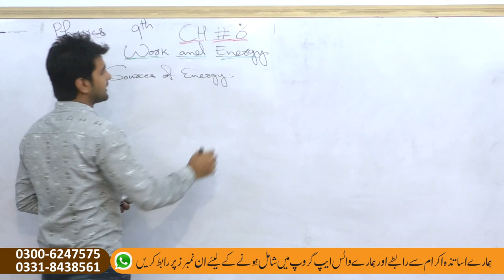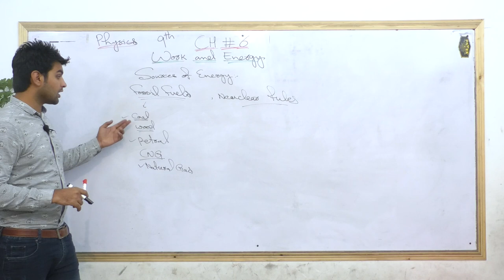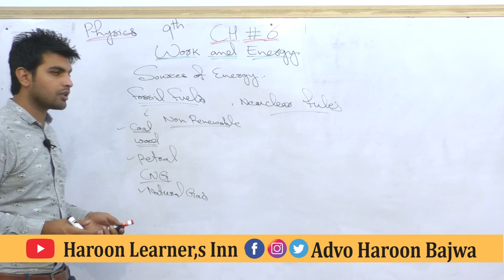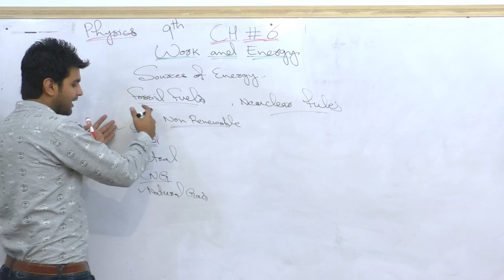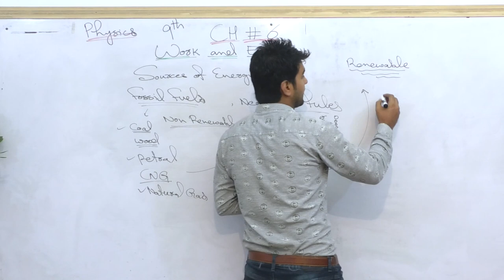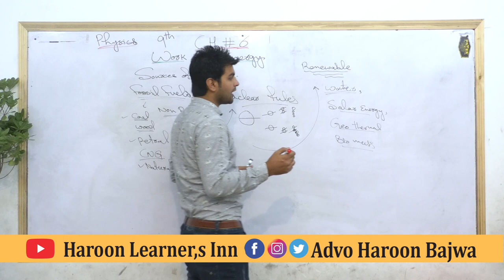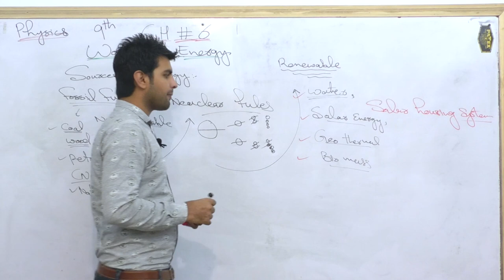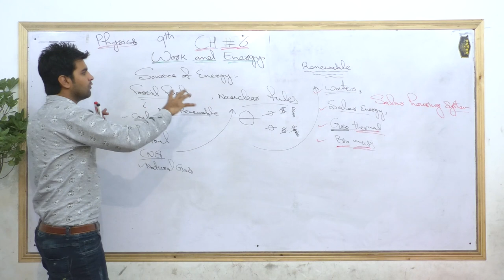9th Class Physics, Ch No 6: Work and Energy: Lecture No 3 - Matric Part 1 Physics.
In this online lecture, Sir Zohaib Asghar Explains Chapter no 6   Work and Energy  for 9th Class, this Chapter is divided in numbers of lectures , this is very helpful for the students of 9th class.

punjab text book board/Sindh text book board/KPK text book board 9th Class book,  lecture is conducted in Urdu/hindi/English. This lecture for 9th class Physics chapter 6 is created for all students who want to prepare this topic in detail.
If you have any questions about this lecture on 9th Class Physics ch 06, you can comment it or contact on social media accounts.

More videos of Sir zohaib

popular video on this channel.

: _ Follow All Social Account _ :
About Us
This channel is managed by those persons who wants to improve our community standards and provides you accurate information about the Tourism in pakistan, Literature, Education, haroonlearnersinn Entertainment and Laws in Pakistan.
Because we Dare,Care & Share for you.

Thanks For Support & Take Care